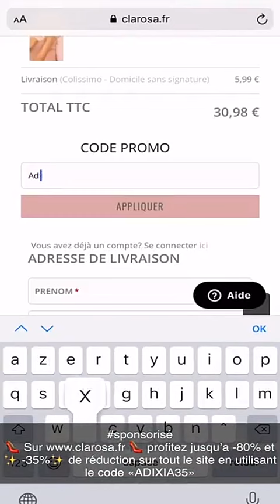ADIXIA 24H SNAPCHAT - 20 Avril 2020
Revivez en intégralité les Story d'Adixia le 20 Avril 2020

Vous pouvez soutenir la chaine sur notre Tipee à l'adresse suivante Cela nous aide énormement.

Bon visionnage :)